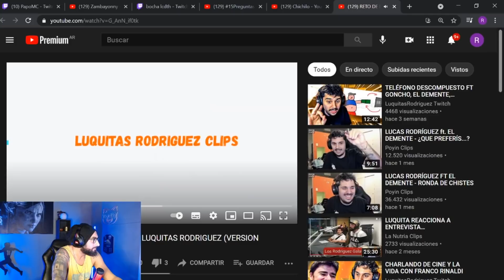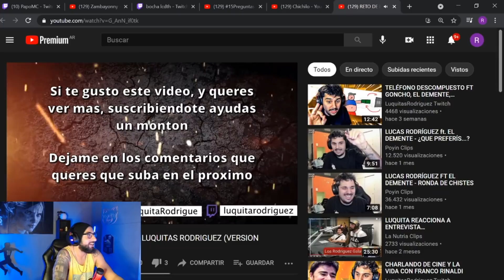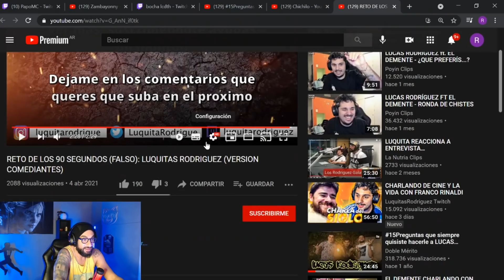REACCIONANDO A LOS 90 SEGUNDOS FALSOS DE LUQUITAS RODRIGUEZ